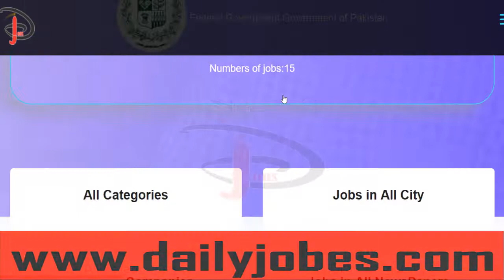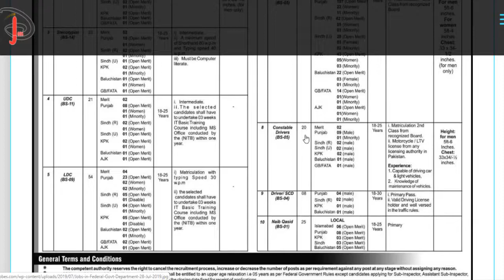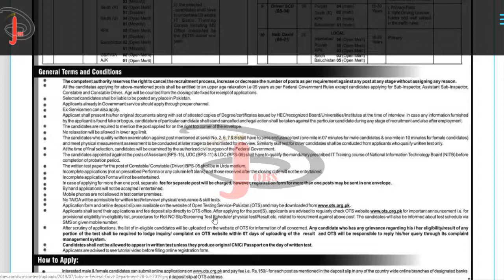Jobs In Federal Govt Department || Gov jobs 2019